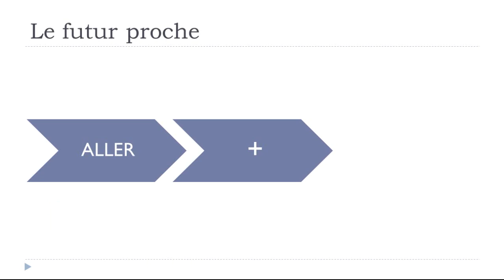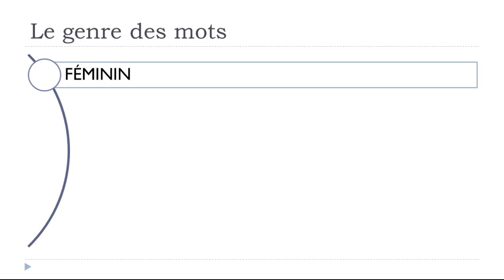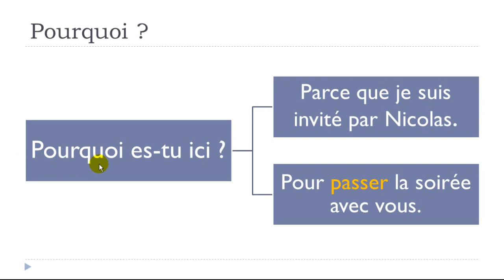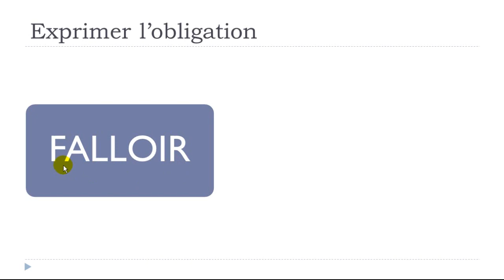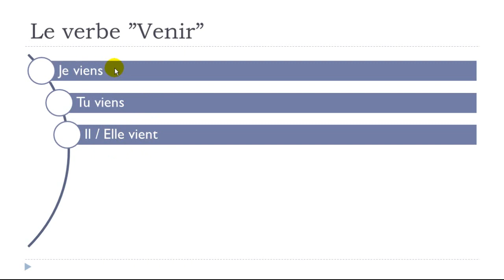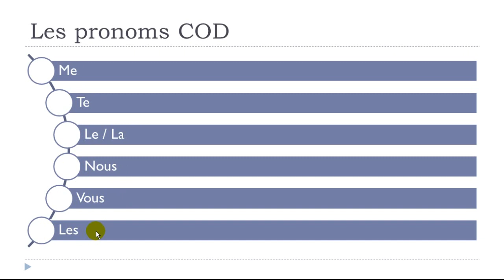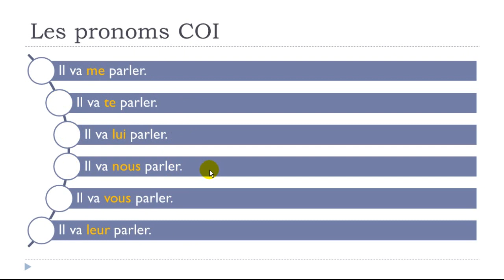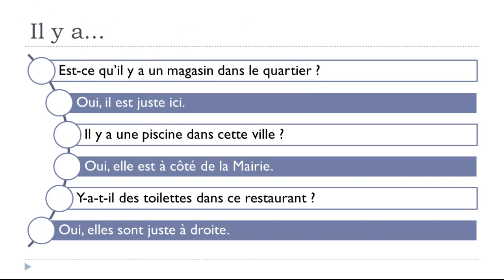72 minutes to learn French with Vincent # Unit 4